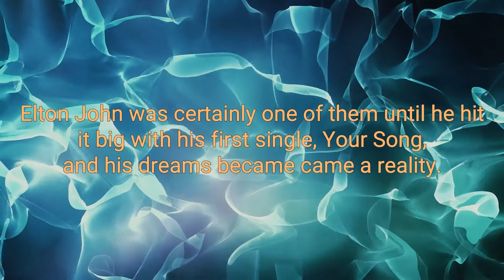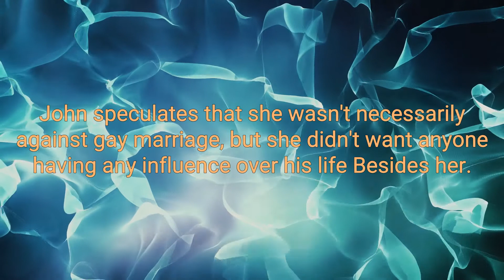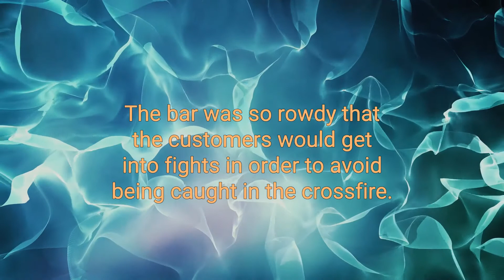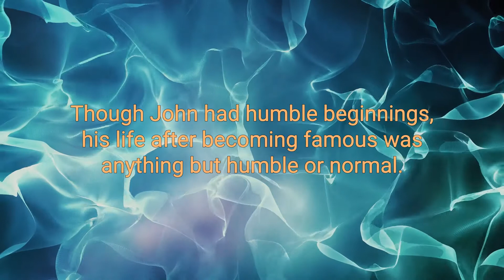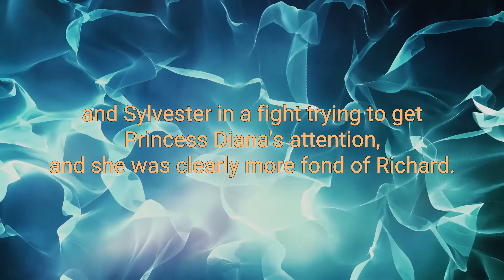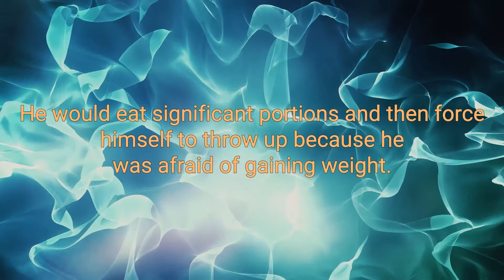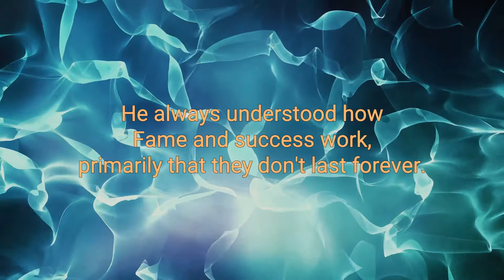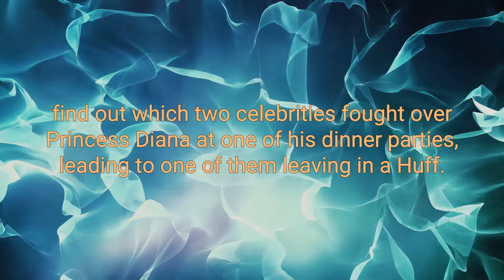Me Elton John Official Autobiography Best Audiobook Summary By Elton John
Me Elton John Official Autobiography By Elton John - Free Audiobook Summary and Review

In his first and only official autobiography, music icon Elton John reveals the truth about his extraordinary life, from his roller-coaster lifestyle as shown in the film Rocketman, to becoming a living legend.

If you’re an Elton John fan this is a must read! I loved every minute of it! What makes this book so interesting is that Elton John is completely real and raw. You’ll find yourself laughing, and then near tears as you read about his life from a young boy through today. He delves into his use of cocaine, the AIDS epidemic, and Princess Diana. You also learn why he believes he never contracted AIDS, and having nearly died (not from drugs either). He also talks about John Lennon, Gianni Versace, George Michael, and of course Freddie Mercury. So many stories about his famous friends who made them human. I especially loved the stories about Rod Stewart peppered throughout the book. Go buy & read this book now!

Did you love our upload of Me Elton John Official Autobiography By Elton John - Free Audiobook Summary and Review? You may want to listen to our previous audiobooks: